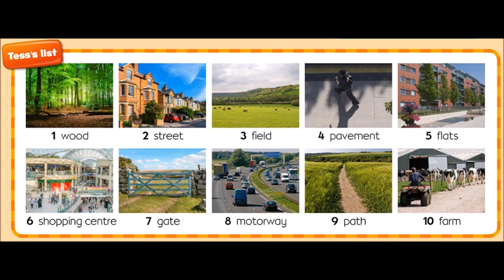Vocabulary_05_01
Esperando la comprensión de las editoriales, estos vídeos los retiraré de mi canal cuando hayamos recuperado la normalidad en las clases, por el tema del coronavirus. Muchas gracias.